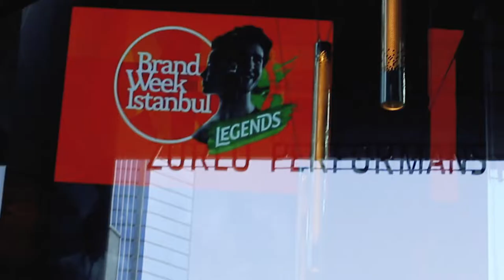Ken Segall | Brand Week İstanbul Efsaneleri 008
Apple'ın efsanevi "Think Different" kampanyasını yaratan ekibi yöneten Ken Segall, Brand Week İstanbul Efsaneleri’nin sekizinci bölümünde konuğumuz oldu. Segall ile basitliğin ürün tasarımına, müşteri deneyimine ve kurumsal yapılara nasıl entegre olduğuna dair uzun uzun konuştuk.